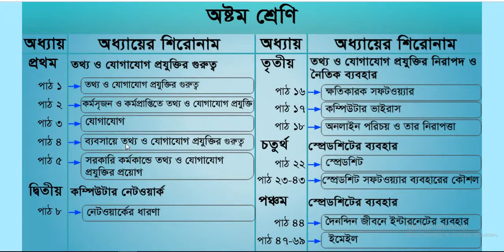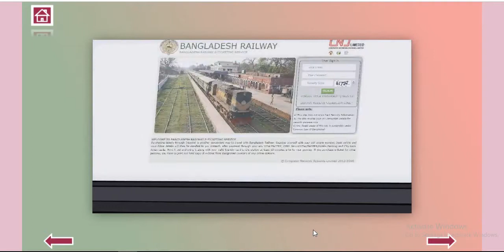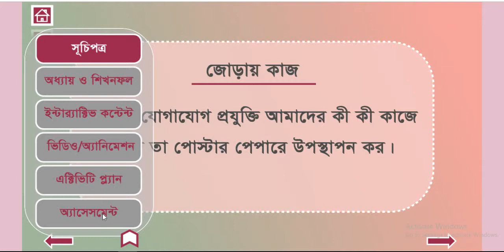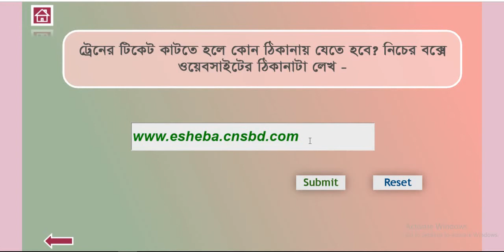তথ্য ও যোগাযোগ প্রযুক্তি (অষ্টম শ্রেণি, পাঠ-১)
এই ভিডিওটি অষ্টম শ্রেণির  তথ্য ও যোগাযোগ প্রযুক্তি বিষয়ের, প্রথম অধ্যায়ের উপর বানানো হয়েছে। এই ই-কন্টেন্টটি ব্যবহার করে, শিক্ষকেরা ডিজিটাল ক্লাস নিতে পারবেন। এই ই-কন্টেন্টটি, সেসিপ ( secondary education and enhancement project of Bangladesh education ministry) এবং এন সি টি বি এর সার্বিক তত্ত্বাবধানে নির্মিত হয়েছে।

কন্টেন্ট বর্ণনা – এই কন্টেন্ট এর শিখনফল হলো  তথ্য ও যোগাযোগ প্রযুক্তির গুরুত্ব বর্ণনা করতে পারবে।
কন্টেন্টটি দেখার পর অনলাইনে কিভাবে ঘরে বসেই বিভিন্ন সুবিধা যেমন ট্রেনের টিকেট কাটা, অনলাইন আবেদন ইত্যাদি করার উপায় জানতে পারবে।